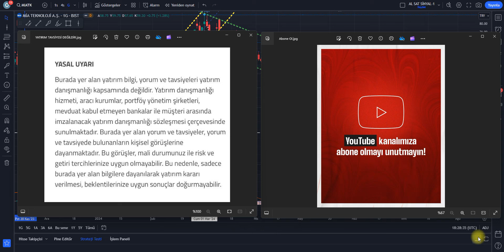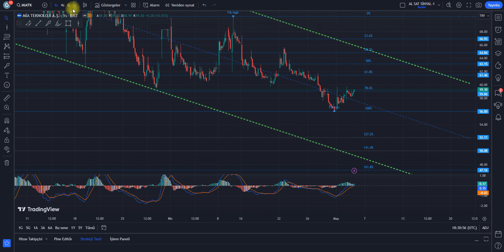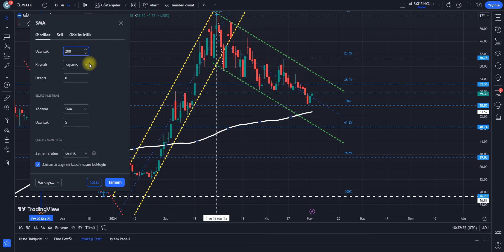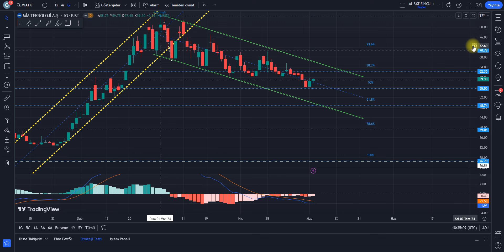MIATK HİSSE TEKNİK ANALİZ